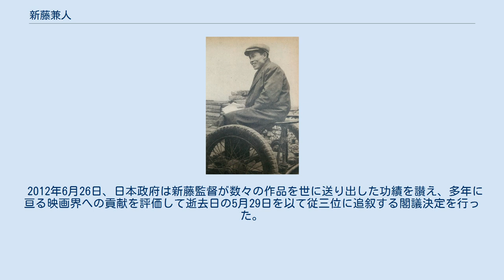新藤兼人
新藤 兼人（しんどう かねと、1912年（明治45年）4月22日 - 2012年（平成24年）5月29日）は、日本の映画監督、脚本家。
本名は新藤 兼登（読み方同じ）。
近代映画協会会長。
従三位、広島県名誉県民、広島市名誉市民、広島県三原市名誉市民。
 表現の自由と思想の自由を、とことん追求した監督である。
日本のインディペンデント映画の先駆者であった。
性のタブーに挑戦したり社会派映画を制作したりと、冒険的な作品を発表した点が、同世代の監督と大きく異なる点である。
『鉄輪（かなわ）』のように前衛的な作品まで制作した。
脚本作品も、約370本と非常に多い。
 1912年（明治45年）、広島県佐伯郡石内村（現・広島市佐伯区五日市町石内）生まれ。
4人兄弟の末っ子。
広島市内から一山越えた農村で豪農の家に生まれるが、父が借金の連帯保証人になったことで没落した。
田畑を売り、たったひとつ残った蔵で父母と3人で暮らし、石内尋常高等小学校（現広島市立石内小学校）へ通う。
当時、長兄は尾道警察署に勤務、姉2人は家が没落したため長姉は花嫁移民として渡米し次姉は広島で看護師になった。
なお生家であるその蔵は1999年まで新藤の生家として保存されていたが取り壊され、当地には「生誕の地」碑が建っている。
1927年（昭和2年）石内尋常高等小高等科を卒業後、広島市内の親戚の家に預けられた。
この時代のことは『石内尋常高等小学校 花は散れども』に描かれている 16歳の時に、尾道の長兄宅に居候することになる。
この兄の家は東土堂町にあり、隣が大林宣彦の実家であった。
何もすることがなかったが兄に気を遣って家に居づらかったため毎日尾道の町でぶらぶら過ごしていた。
1933年（昭和8年）、徴兵検査が終わった頃、たまたま見た山中貞雄映画『盤嶽の一生』に感激し映画を志し、京都へ行くことを決める。
 すごい映画に出合った。
尾道の“玉栄館”という映画館で見た。
山中貞雄監督の『盤嶽の一生』で、人の生き方を考えさせる、知恵の働いた映画だった。
「これだっ」と思った、突然ね、映画をやろうと思った。
 — 新藤兼人、中国新聞1990年特集「私の道」 交通費を貯めるため、兄の紹介で自転車卸「山口バイシクル商会」に勤めた。
なおこの商会は高橋源一郎の実家である。
大林宣彦によると、新藤は大林の尾道の実家の持ち家に住んでいたことがあり、幼少期の大林は新藤と映画を観たことがあるという。
ただ大林が5、6歳の頃つまり1942年・1943年頃と証言しており、この時期ではない可能性が高い。
 兄の紹介で京都府警察の刑事の伝手を頼りに、京都へ出る。
ただすぐには撮影所には入ることが出来ず、絶望し一度尾道へ帰るが、諦めきれずに再び京都へ戻る。
 1934年（昭和9年）22歳の時に新興キネマに入る。
志望していた映画助監督への道は狭く、体が小さいため照明からも敬遠され、入ることが出来たのは現像部でフィルム乾燥の雑役から映画キャリアをスタートさせる。
満州国が帝制に移行した年であった。
目指す創造する世界とはかけ離れた、長靴を履きながらの辛い水仕事を1年ほどつとめる。
撮影所の便所で落とし紙にされたシナリオを発見、初めて映画がシナリオから出来ているものと知った。
 新興キネマ現像部の東京移転に同行し美術部門に潜り込む。
美術監督であり美術部長である水谷浩に師事。
美術助手として美術デザインを担当した。
仲間からは酷評されても、暇を見つけてシナリオを書き続け投稿し賞を得るが、映画化はされなかった。
黒沢明や神代辰巳、脚本家の山田信夫らも「監督が脚本を待っていてどうする。待っていても来ないよ。自分で書くんだよ」との言葉を残している。
家が近所だった落合吉人が監督に昇進し、脚本部に推薦され『南進女性』で脚本家デビュー。
 1941年（昭和16年）、溝口健二監督の『元禄忠臣蔵』の建築監督として1年間京都興亜映画に出向。
本作で原寸大の松の廊下を製作したのは新藤である。
溝口は俳優から演技を聞かれても「反射してください」というばかりで何も俳優に教えないため、他の俳優・スタッフ同様に新藤も反発していた。
しかし出来上がった作品を見ると感銘を受けた。
伝手を頼り溝口の内弟子になることになり、シナリオを1本書いて溝口に提出するが、「これはシナリオではありません、ストーリーで...